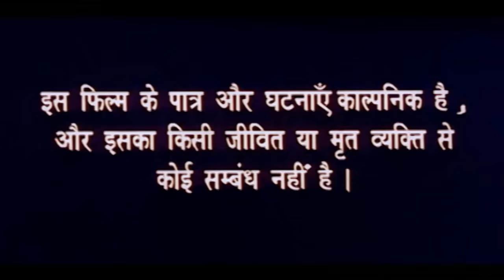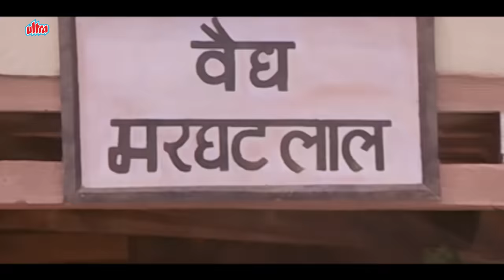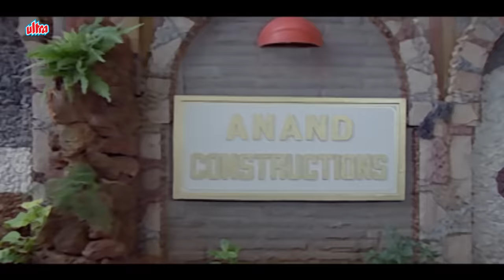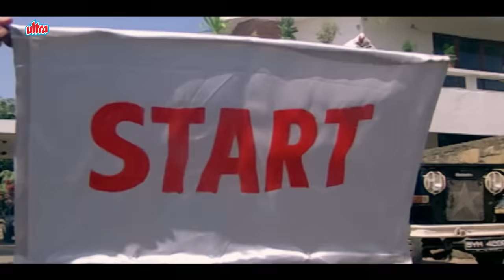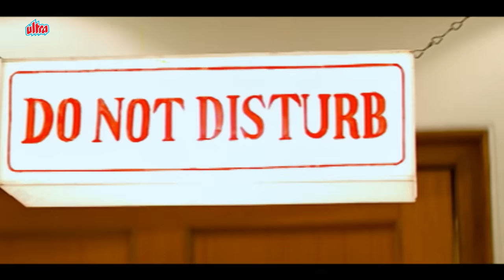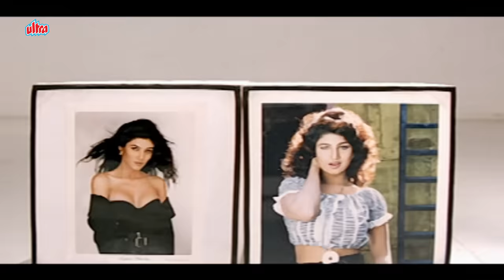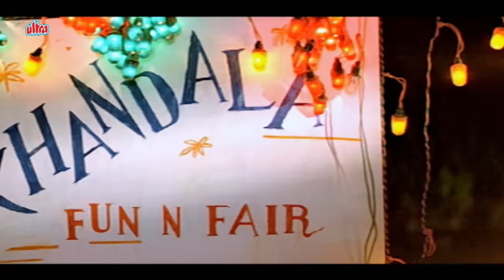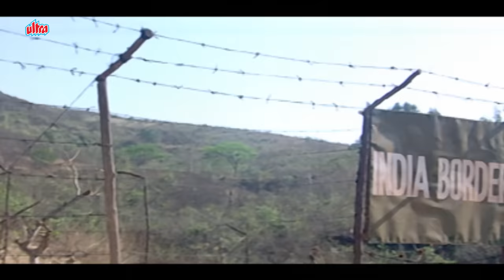Sanam Full Movie | Manisha Koirala | Sanjay Dutt | Vivek M | Bollywood Superhit Movie | सनम (1997)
Movie Sanam (1997).
Starring : Manisha Koirala, Sanjay Dutt, Vivek Mushran, Shakti Kapoor, Anupam Kher, Kader Khan, Gulshan Grover, Asrani.
Producer : Samir Hingora, Hanif Kadawala